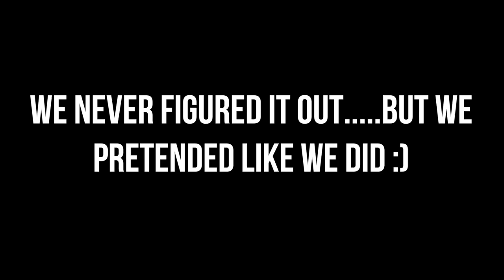KIRBY STAR ALLIES | CO OP IS BETTER THAN DRAKE AND FORTNITE | NINTENDO SWITCH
Kirby Star Allies is a very fun and family friendly game that is worth a buy!

- NINTENDO SWITCH

- XBOX ONE

-SOFT LIGHTS

- YETI MICROPHONE

-LED LIGHTS

-FUNKO POPS!

- Pop Filter